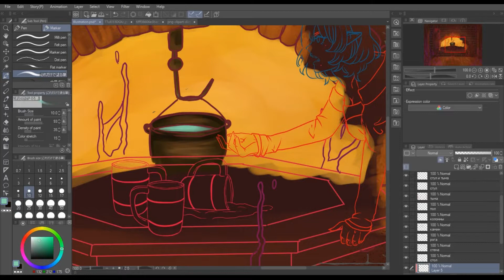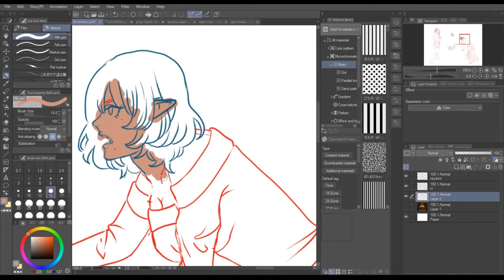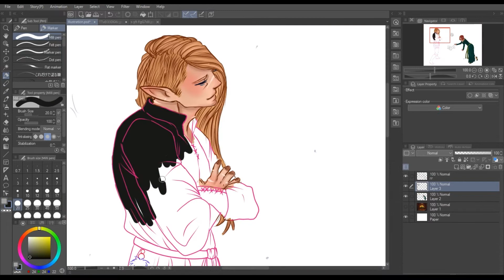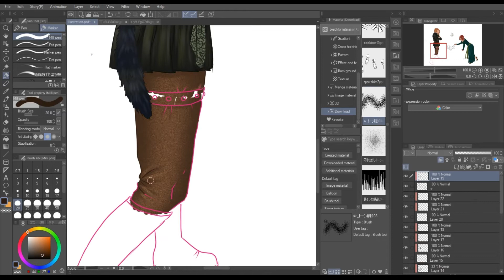【Speedpaint】Пятничные "кости"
ФЫР-ФЫР МОИ ВОЛШЕБНЫЕ✨
Добро пожаловать на канал)
Можно посмотреть стадию набросков и не только)
Вся музыка из видео, опросы, заказы на рисунки, игры и многое иное тут))